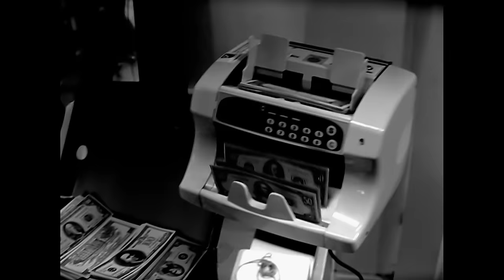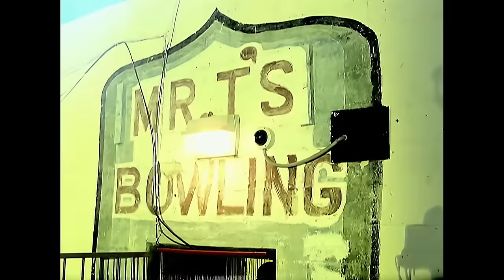Snoop Dogg - Ups & Downs/Bang Out (Official Music Video)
Official Music Video for Ups & Downs/Bang Out performed by Snoop Dogg.